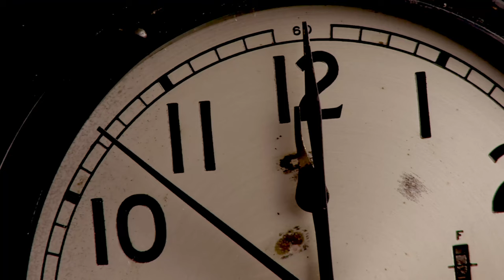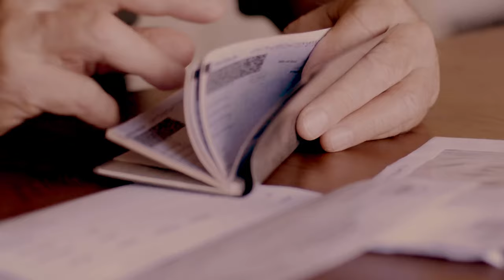The Dumbbell Murders Ruth Brown Snyder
The Dumbbell Murderers
Ruth Brown Snyder (March 27, 1895 – January 12, 1928) was an American murderer. Her execution in the electric chair at New York's Sing Sing Prison in 1928 for the murder of her husband, Albert Snyder, was recorded in a well-publicized photograph.
Ruth Brown Snyder was a homemaker from Queens, who began an affair in 1925 with Henry Judd Gray, a married corset salesman. She began to plan the murder of her husband Albert, enlisting Gray's help, but he was reluctant. Some claim that Ruth's distaste for her husband apparently began when he insisted on hanging a picture of his late fiancée, Jessie Guischard, on the wall of their first home and named his boat after her. Guischard, whom Albert described to Ruth as "the finest woman I have ever met", had been dead for 10 years.[1] However, others have noted that Albert Snyder was emotionally and physically abusive, blaming Ruth for the birth of a daughter rather than a son, demanding a perfectly maintained home, and physically assaulting both her and their daughter Lorraine when his demands were not met.[2]

Ruth first persuaded Albert to purchase insurance, and with the assistance of an insurance agent (who was subsequently fired and sent to prison for forgery), "signed" a $48,000 life insurance policy that paid extra if an unexpected act of violence killed the victim. According to Gray, Ruth had made at least seven attempts to kill Albert, all of which he survived.[3][4] On March 20, 1927, the couple garrotted Albert and stuffed his nose full of chloroform-soaked rags, then staged his death as part of a burglary.[4] Detectives at the scene noted that the burglar left little evidence of breaking into the house. Moreover, Ruth's behavior was inconsistent with her story of a terrorized wife witnessing her husband being killed.[3]

Police discovered that the property Ruth had claimed had been stolen was still in the house, but hidden. A breakthrough came when a detective found a paper with the letters J.G. on it (it was a memento Albert had kept from former lover Guischard) and asked Ruth about it. A flustered Ruth's mind immediately turned to Gray, whose initials were also J.G., and she asked the detective what Gray had to do with the murder. It was the first time Gray had been mentioned, and the police instantly became suspicious. Gray was found in Syracuse, New York. He claimed he had been there all night, but it was found out a friend of his had set up Gray's room at a hotel to support his alibi. Gray proved far more forthcoming than Ruth about his actions. He was caught and returned to Queens and charged along with Ruth.[3][4] Dorothy Parker told Oscar Levant that Gray tried to escape the police by taking a taxi from Long Island to Manhattan, which Levant noted was "quite a long trip." According to Parker, in order "not to attract attention, he gave the driver a ten-cent tip."[5]